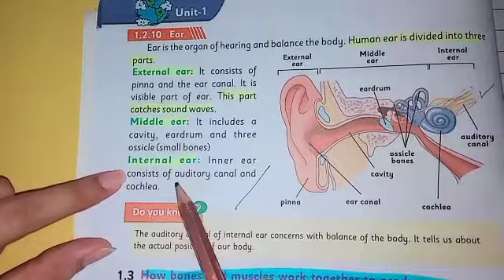Class 4 science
Chapter no.1 lecture no.9 Question Answers according to SLOs